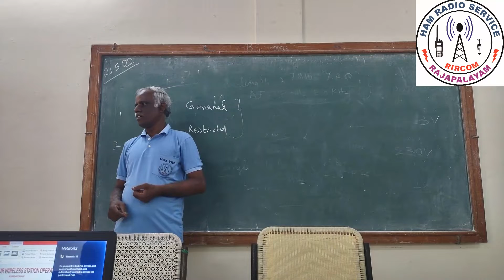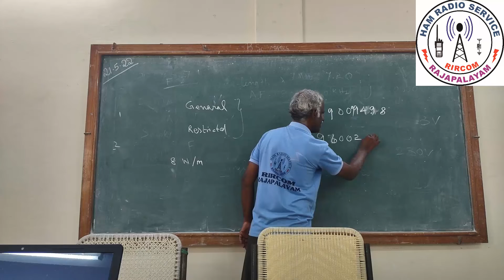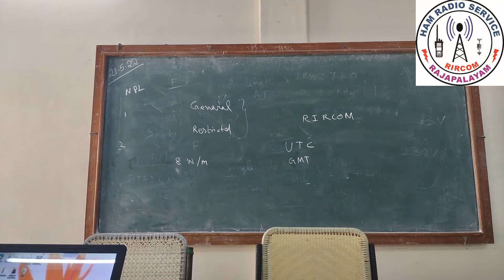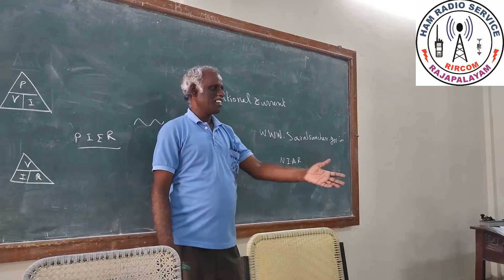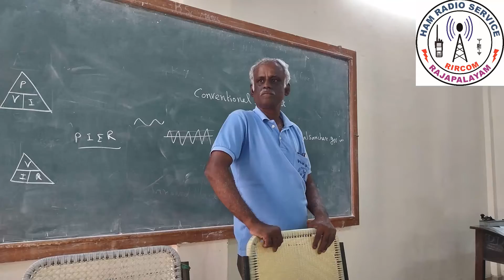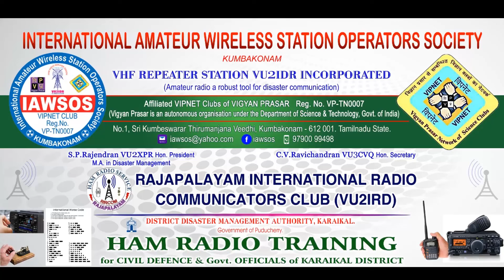HAM RADIO EXAM FINAL REVISION TO CIVIL DEFENCE & GOVERNMENT OFFICIALS OF KARAIKAL BY IAWSOS & RIRCOM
HAM RADIO EXAM FINAL REVISION TO CIVIL DEFENCE & GOVERNMENT OFFICIALS OF KARAIKAL DISTRICT DISASTER MANAGEMENT AUTHORITY BY INTERNATIONAL AMATEUR WIRELESS STATION OPERATOR SOCIETY, KUMBAKONAM - IAWSOS & RAJAPALAYAM INTERNATIONAL RADIO COMMUNICATORS CLUB - RIRCOM VU2IRD. DR.MANIKANDAN COORDINATED THE PROGRAM.